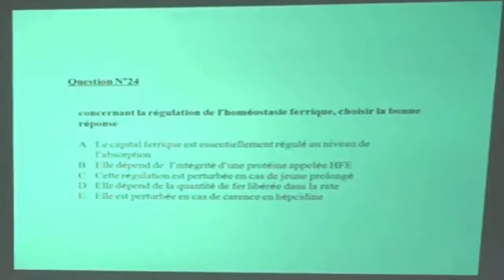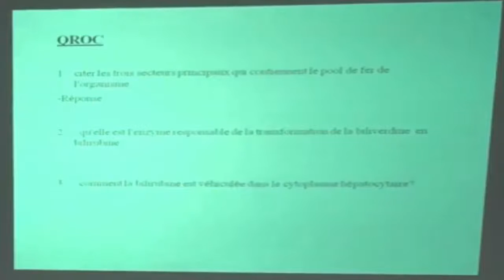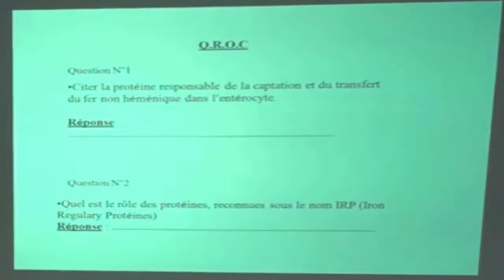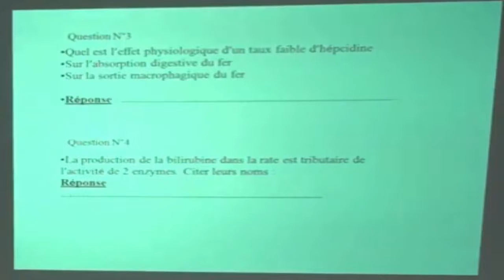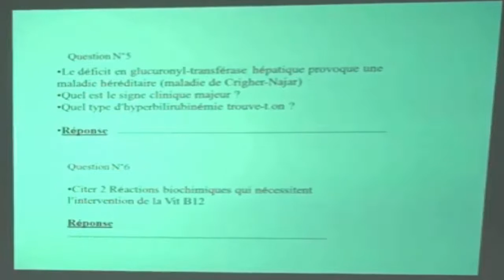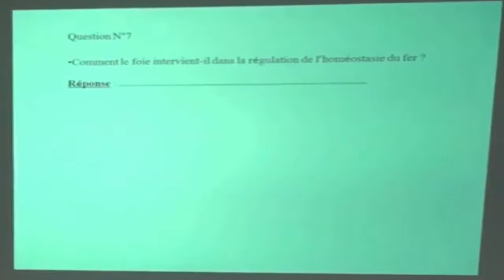ANÉMIES CORRECTION ÉVALUATION PART 4